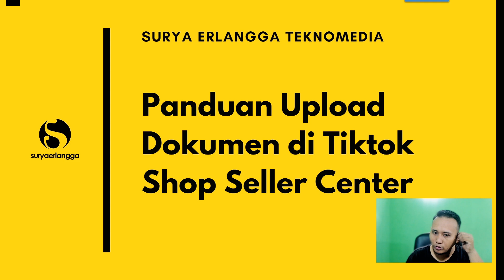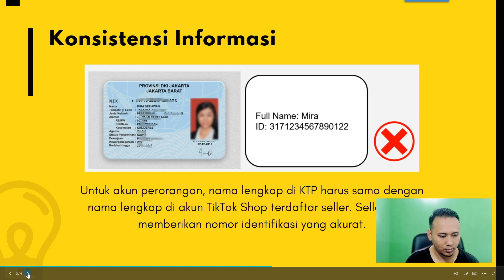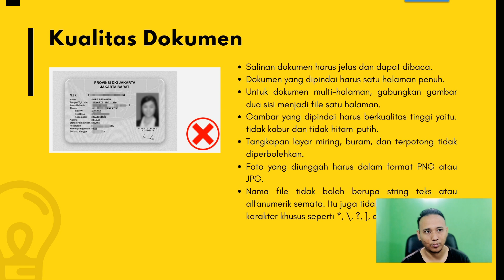Penilaian Risiko Komprehensif Gagal di Tiktok Shop. Bagaimana Solusinya ?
Penelusuran Terkait :